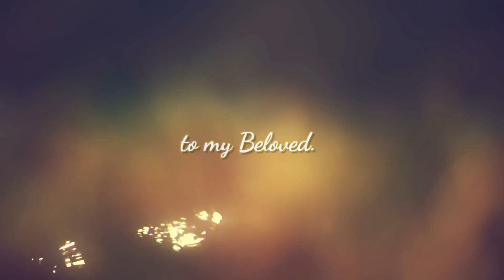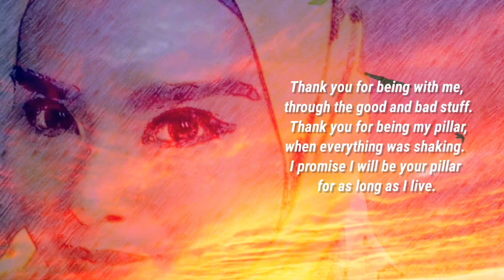Look of Love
Birthday song for my beloved!